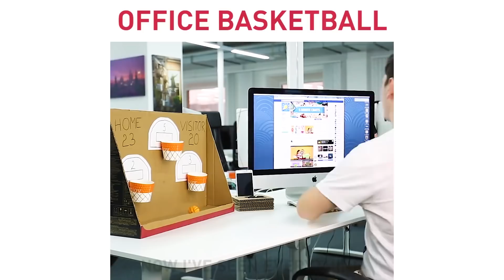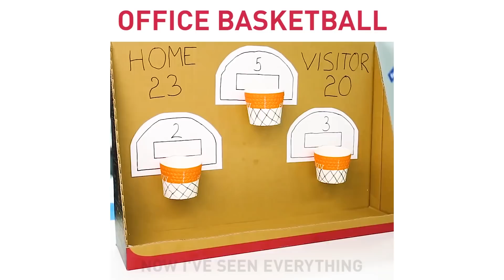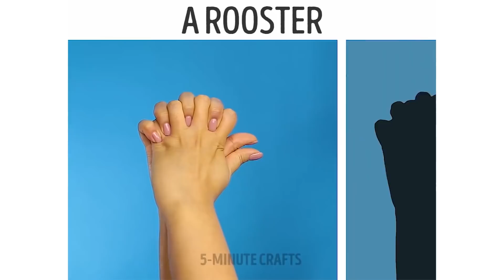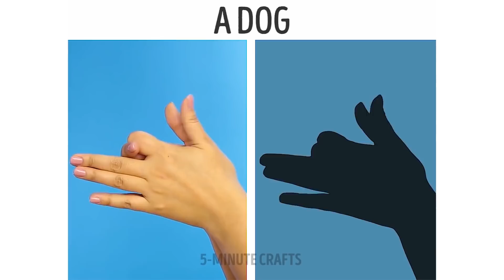17 PEGADINHAS E JOGOS DIVERTIDOS PARA CRIANÇAS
TIMESTAMPS:
0:58 Enigmas de desenhos
4:48 Escritório de basquete
8:00 Cursos de obstáculos
11:35 Máquina de bolhas de sabão